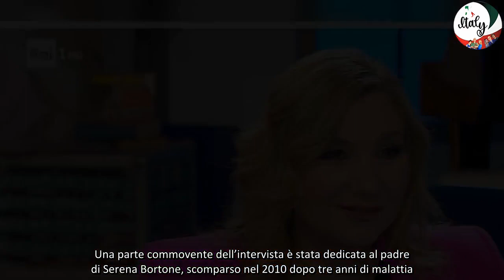Serena Bortone svela il suo mondo a Verissimo vita privata e carriera!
Se hai perso l’intervista di Serena Bortone a Verissimo, non preoccuparti, ti racconto tutto io! Serena Bortone è stata ospite di Silvia Toffanin e ha parlato della sua lunga carriera in televisione, iniziata a soli 18 anni. Ha svelato di essere una persona aperta, ma con una sfera di riservatezza sulle cose più importanti della vita.